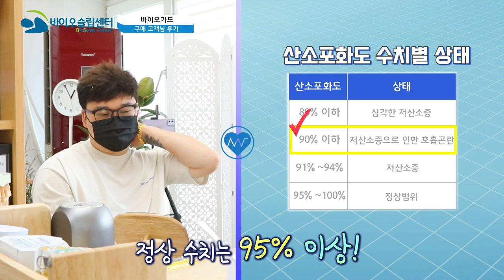[심한 코골이] 절친 형이 수면무호흡으로 사망했다. 저도 불안해서 찾아왔어요.